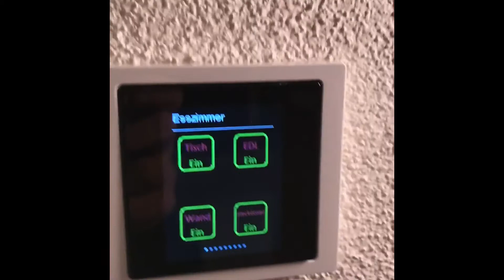Merten Multi Touch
Mal ein anderes Design.